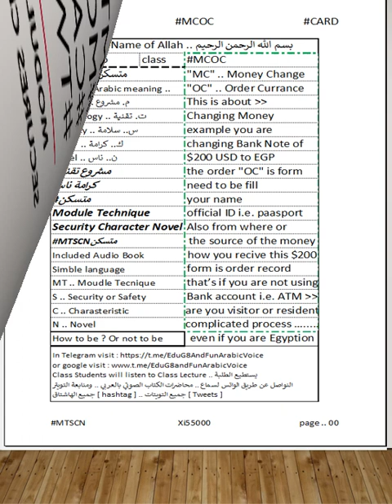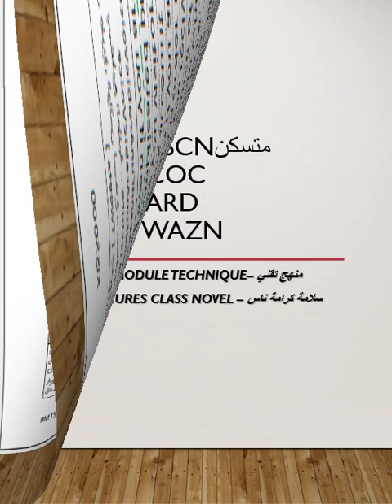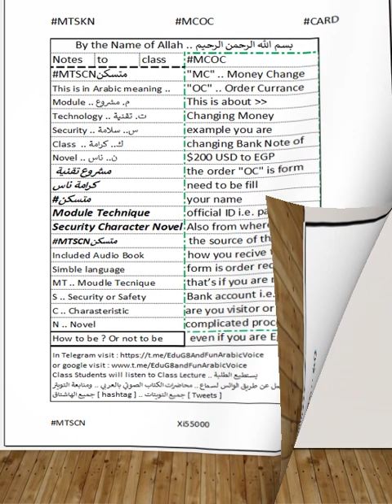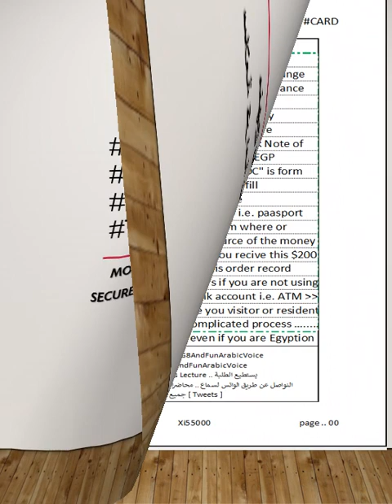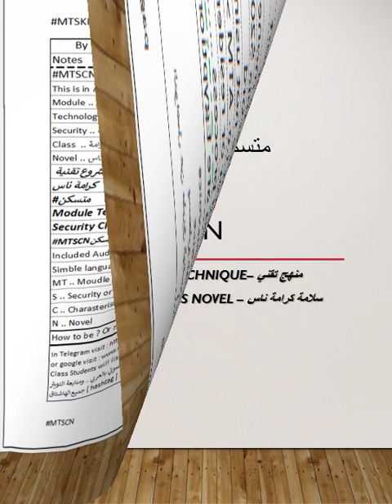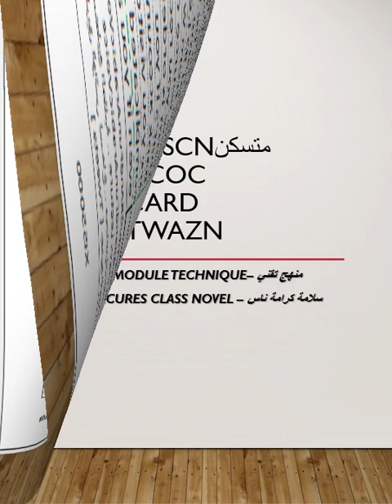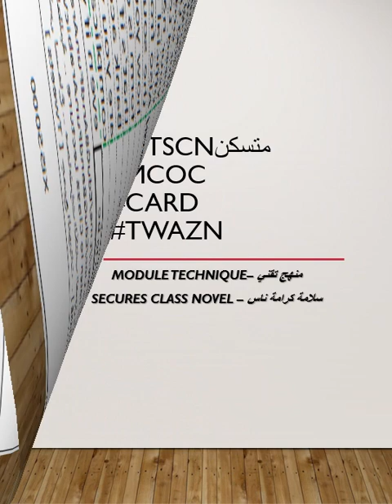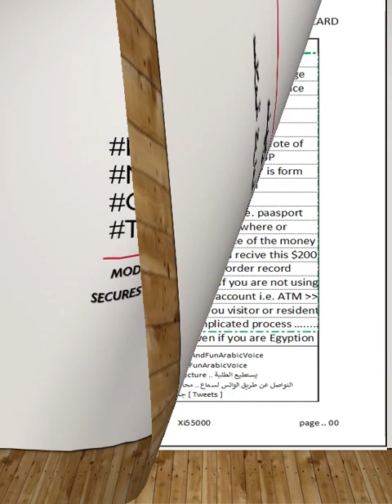MTSCNمتسكن Audio Book Xi5000.mp4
Visit Telegram
all related Audio Books are in